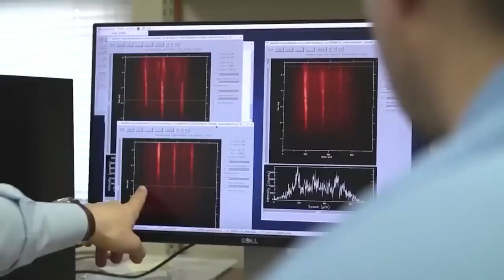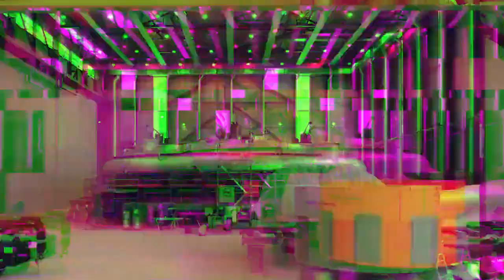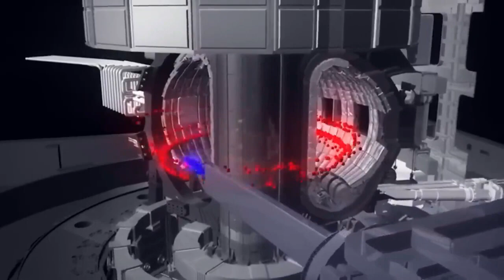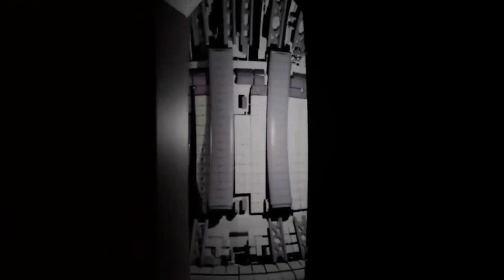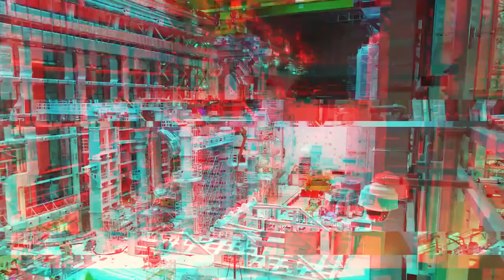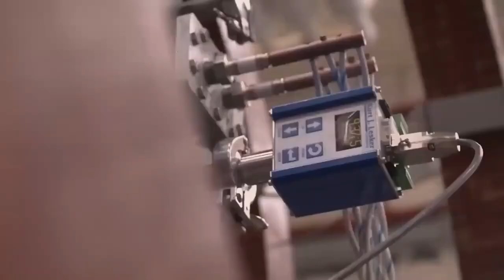China's Artificial Sun PROVES Its TECHNOLOGICAL POWER!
China's Artificial Sun PROVES Its TECHNOLOGICAL POWER!" showcases China's cutting-edge achievement in nuclear fusion technology, demonstrating its leadership in the global race for clean, limitless energy. The Experimental Advanced Superconducting Tokamak (EAST), known as the "artificial sun," aims to replicate the energy production of the real sun, offering a glimpse into the future of sustainable power. This project highlights China's technological prowess and its potential to revolutionize the energy industry.